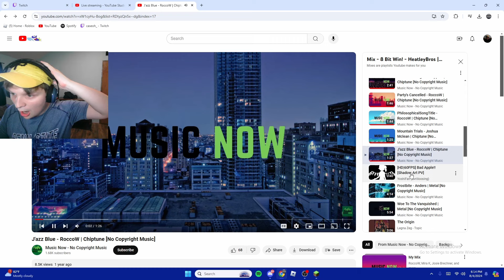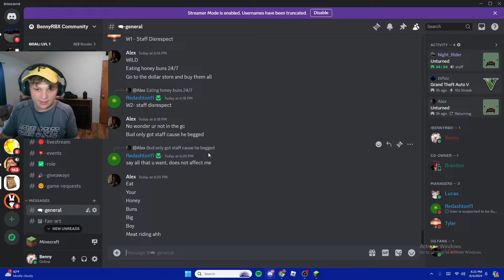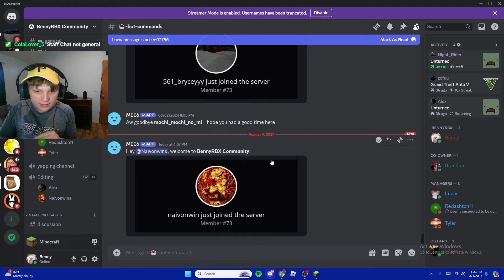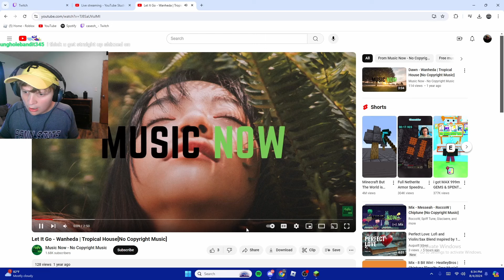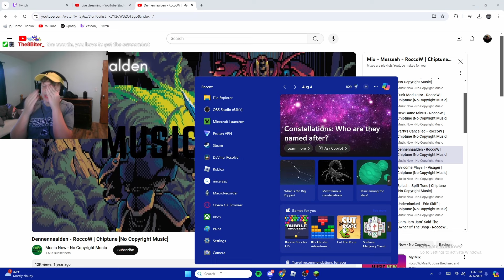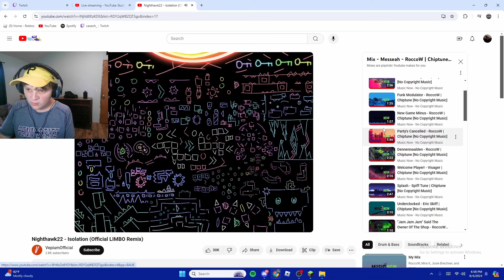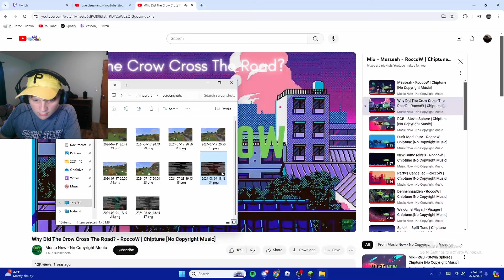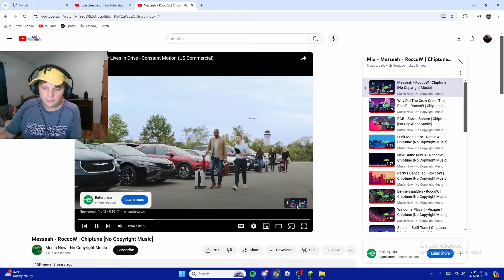WE ALMOST DIED IN HARDCORE MINECRAFT (Minecraft Live)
If you like the content come join up in streams!
I stream from 6-7pm to 10pm est all days of the week!